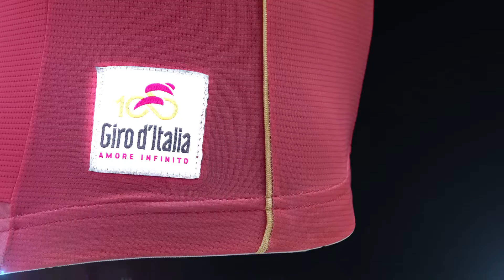Giro d’Italia 100 – Maglie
il video di presentazione delle Maglie del Giro d'Italia 2017. Il Giro numero 100